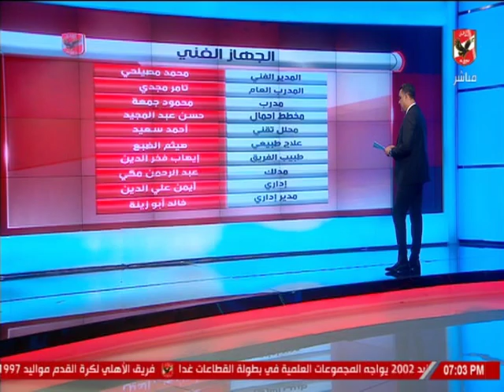تعرف علي لاعبي والجهاز الفني لفريق الأهلي لكرة الطائرة